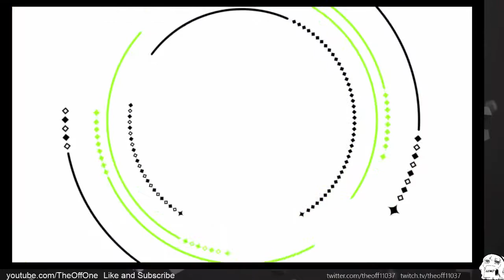Tokyo Mirage Sessions FE Encore Episode 25: Give Me Hero (Switch) (No Commentary) (Playthrough)